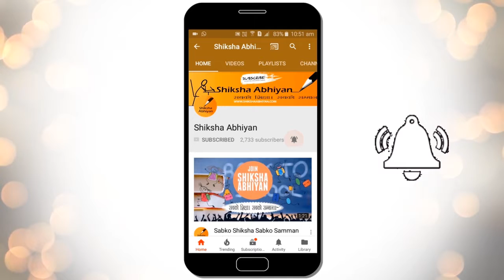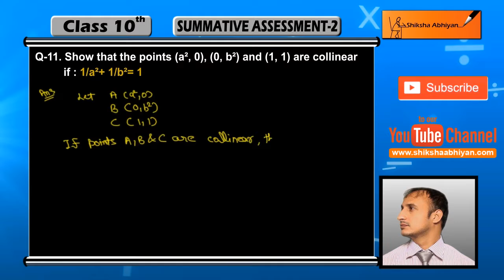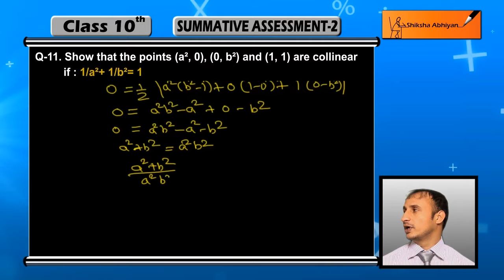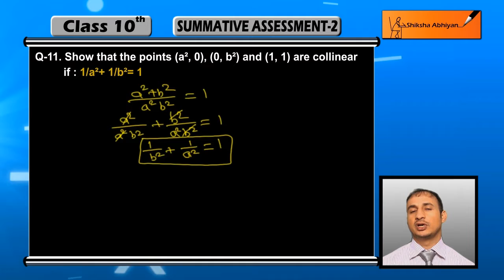Q11 Show that the given points are collinear:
This video is a part of the series for CBSE Class 10, Maths demo videos for “Summative Assessment II” In this series, we have completed all the concepts, examples and the entire NCERT exercises. It is the part of an initiative taken to provide quality online education to students free of cost on YouTube.